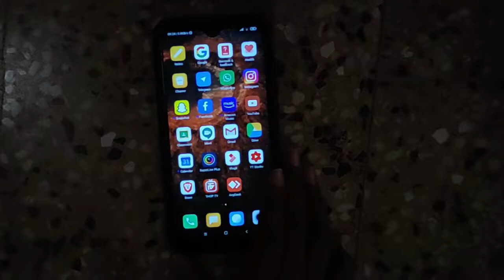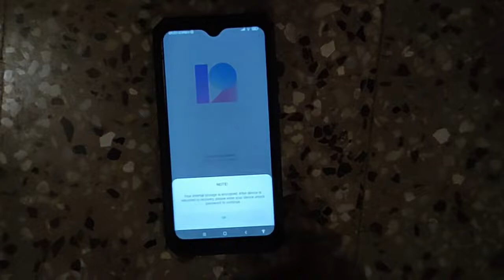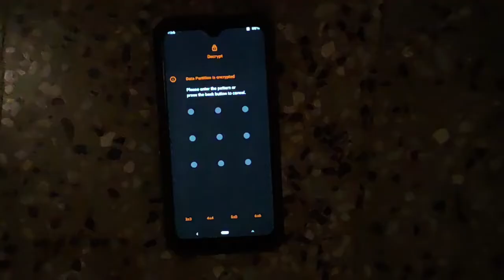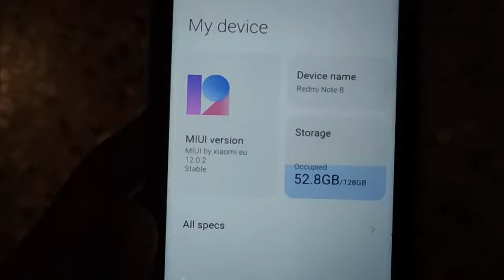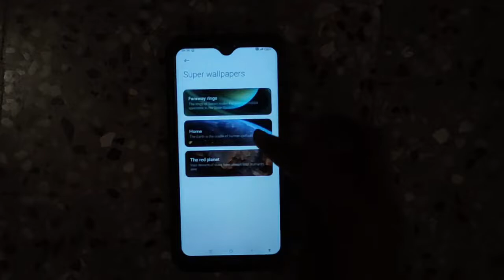Redmi Note 8 Miui 12 Update 12.0.2.0 Stable | How to install update without any data loss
Hi Friends

Welcome To Simon Linus Channel

One Time Payment Only

Boya M1 Mic
Redmi Note 7 Pro ( Which I Use For Camera )